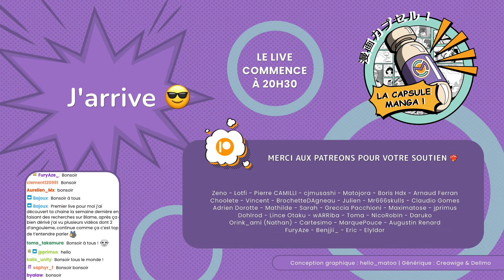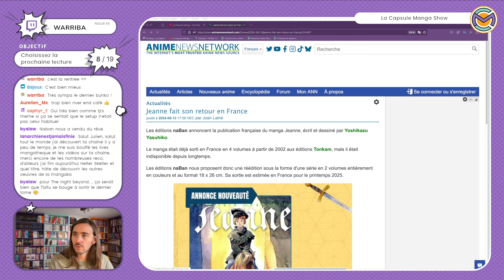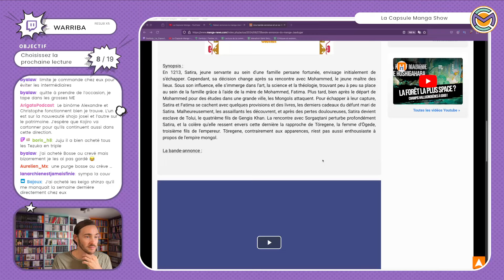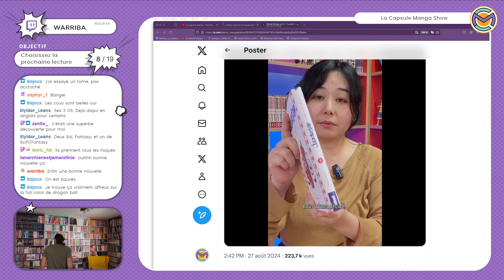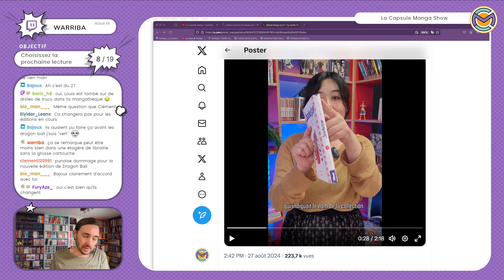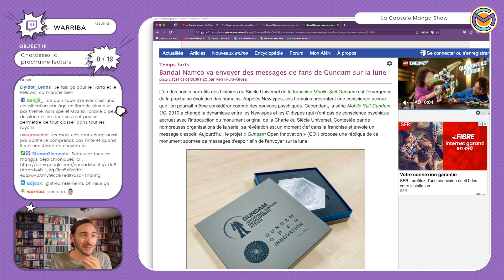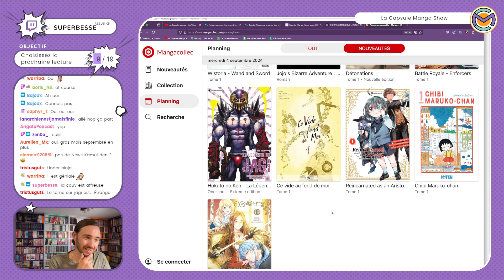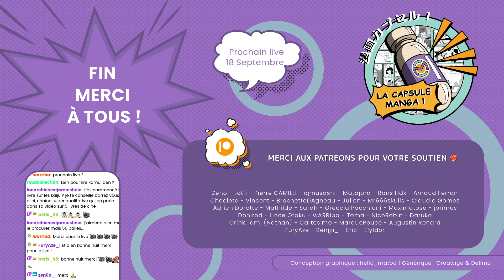Actu Mangas Septembre - Naban - Cartouches Glénat - Botchan - Fushigi Yûgi - Subaru - Jeanne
⬇️⬇️⬇️⬇️Description complète sur le PLUS ⬇️⬇️⬇️⬇️

00:00:00 🔴 Début du live
00:01:30 🌅Point sur la chaîne

00:08:30🗞 News Annonces
Tomoko Yamashita intègre le catalogue des éditions NaBan
Naban annonce le manga Musashino Rondo
Jeanne fait son retour en France
Naban annonce le manga Hibari no Asa
Naban annonce le manga Usemono Yado
Le manga Subaru revient chez Naban
Naban annonce le manga Natsuyuki Rendezvous
Le Lézard Noir annonce le manga La résidence où l'on meurt en silence
Le manga Jaadugar, la légende de Fatima arrive chez Glénat
Au temps de Botchan va s'offrir une nouvelle édition (Pas de tome 5 de l’ancienne édition !!)
Delcourt annonce une nouvelle édition pour le manga Sing "Yesterday" for me
Le manga Dommage Cérébral arrive chez Huber
L'autrice de Gloutons & Dragons revient chez Casterman avec 3 mangas
Coji Coji chez Mangetsu

00:32:00 ✍️News actualités éditeurs - Autour du Manga
Changement majeur des label des collections chez Glénat

00:56:00 🇯🇵 News Japon et 🌎 international
Bandai Namco va envoyer des messages de fans de Gundam sur la lune
Le manga Hunter x Hunter fera son retour le 7 octobre dans le Weekly Shonen Jump
Fushigi Yûgi fête ses 35 ans avec une exposition
Dreamland débarque au Japon !

01:01:00 🎬 Animation/film live
La deuxième saison de la série live One Piece couvrira l'histoire du manga jusqu'à l'arc de l'île de Drum
Le manga Wingman de Masakazu Katsura arrive en série live
Suehiro Maruo, héros guro

01:04:00 Planning
01:13:14 Fin du live